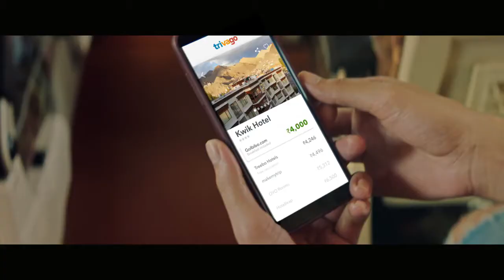CASTING REEL | TRIVAGO 2 - TVC